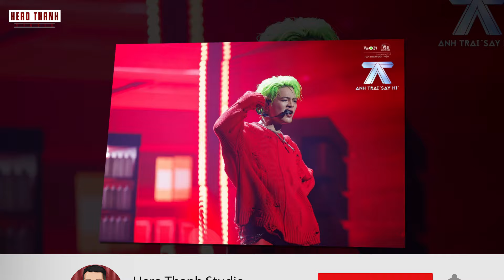ANH TRAI SAY HI TẬP 12: Chiến Thắng Thật Sự Của Rhyder, HieuThuHai Anh Tú Atus Phải Chào Thua